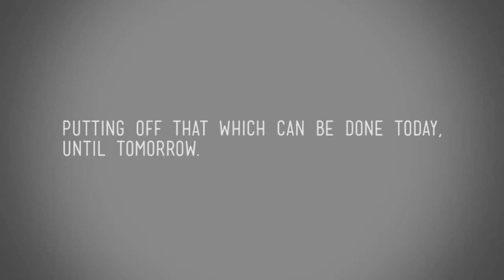Procrastination | PSA | Dixie State University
This assignment was to teach us how to use chroma key and a green screen to create a short 30 sec PSA. Mine was on Procrastination.